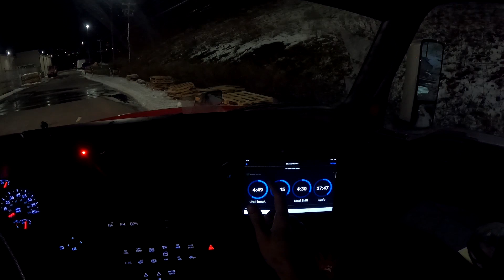ASMR POV Trucking: I-81N (I-78 - Wilkes-Barre, PA) Delivery 100!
So we have made it! The tail end of my 100th solo delivery, to the Lowe's in Wilkes-Barre, PA! I've come such a long way, and I'm so happy to have you guys along with me on my trips!
We've also hit 100 subscribers not too long ago which is awesome! I'm so happy you guys enjoy my content and I can't wait to post more.
The last month or so have been extremely stressful for me, and I appreciate you guys sticking around so very much. Thank you for baring with me.
I have some plans for the near future that I think you will all enjoy!
And just like always, thanks for riding with me!

Extra fancy algorithm words:
Trucks truck driving trucking flatbed transmission shifting engine sounds diesel engine hum sleeping sights PA ats asmr pov gopro scenery mountains downgrade downhill international lt hauling 10 speed